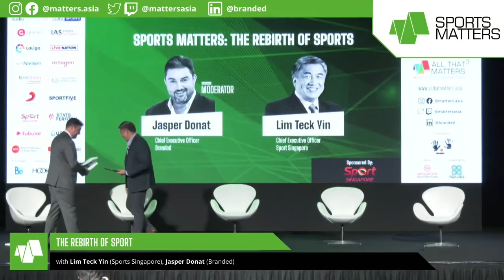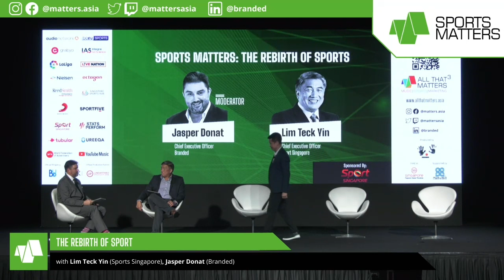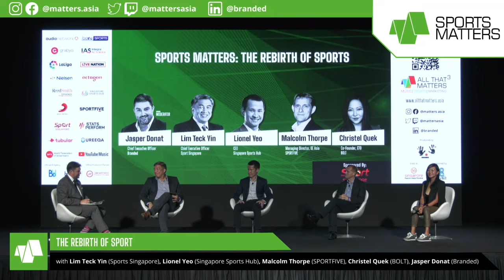The Rebirth of Sports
Much of the Asian sports industry has struggled over the past two years but positives have emerged including the rise of Women's Sports, Urban Sports at the Olympics, sports tech, NFTs and more. Our opening session looked at the "Rebirth of Sport" and focused on the gradual reopening of the sports industry in Asia and set the scene for the day to come.

Featuring:
Teck Yin Lim, Chief Executive Officer, Sport Singapore
Lionel Yeo, CEO, Singapore Sports Hub
Malcolm Thorpe, Managing Director SE Asia, SPORTFIVE
Christel Quek, Co-Founder, CTO, BOLT

All That Matters 2021 brought the Music, Sports and Marketing industries together for the ultimate digital entertainment conference mash-up, LIVE in Singapore and online around the world. Check out the ATM 2021 playlist and hear from those who are shaping today’s entertainment mediaverse.